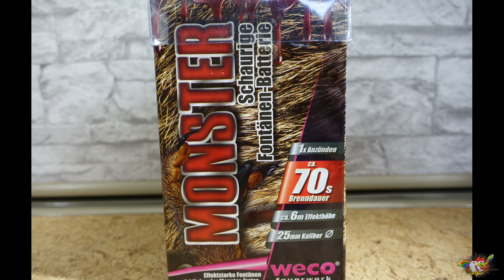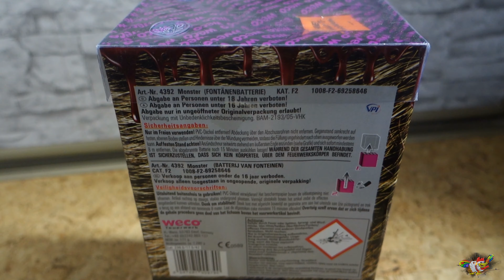Weco 2021 /Monster Batterie/ 11€/ Pyroland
Weco Monster Batterie 11€

Funke Luftheuler ganzes Jahr: